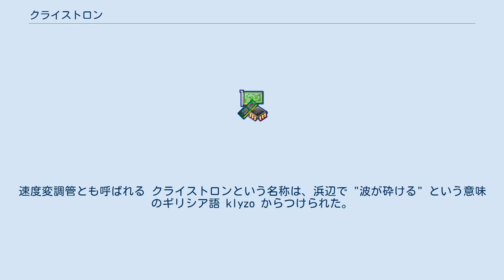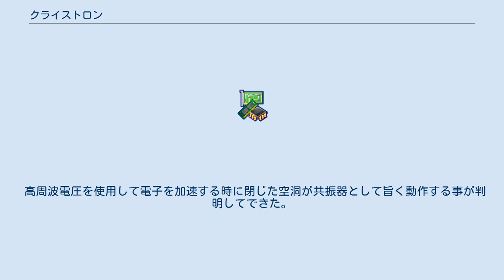クライストロン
クライストロン（英：klystron）とは、マイクロ波用真空管の一種。
マイクロ波の増幅に用いられる電子管である。
速度変調管とも呼ばれる クライストロンという名称は、浜辺で "波が砕ける" という意味のギリシア語 klyzo からつけられた。
 増幅・発振ともに可能な直進形クライストロン（two-cavity klystron）と発振専用の反射形クライストロン（reflex klystron）がある。
通常のクライストロンでは、直流から高周波への変換効率は、60～70%あたりまでで、電子ビームの余剰運動エネルギーはコレクターで熱に変換される。
 直進形クライストロンは、空洞共振器を複数個を直列につなぐ構造で複数の共振器の間で速度変調と密度変調を繰り返すことによってマイクロ波を発生させ、大きな出力を取り出せる。
増幅器としては進行波管よりも周波数帯域幅が狭い。
 反射型クライストロンは空洞共振器を単独で使い、一つの共振器を高周波電場の入力と出力として同時に用いて反射電極で電子を逆行させて共振によるマイクロ波を発生させる。
 クライストロンに先立ち、1935年にドイツのA. Arsenjewa HeilとOskar Heilによって速度変調の概念が考案され、同軸線型速度変調発振管（Coaxial-line velocity modulated oscillator valve）という発振管が開発された。
 イギリスのスタンダード･テレホン･アンド･ケーブル（STC）社のマンチェスターとエディンバラ間の通信回線用装置の局部発振管として実用化された。
反射型クライストロンとは異なり、ビームは直進してコレクターに入り、その間に二つの間隙を通過し、この二つの間隙が一つの空洞共振器に結合されて、反結合が行われ発振する。
小型で動作電圧が比較的低電圧の割に出力が大きいが、集束磁界やビーム電圧による電子同調などの問題があり、反射型クライストロンの性能向上により使用されなくなった。
 高周波電圧を使用して電子を加速する時に閉じた空洞が共振器として旨く動作する事が判明してできた。